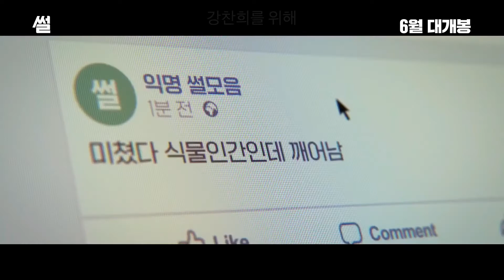The Gossip (썰) Korean Movie (2021) Main Trailer [Myanmar Sub]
The Gossip (썰) Korean Movie (2021)

Genre : Thriller, Horror, Mystery, Comedy
Cast : Kang Chan Hee, Kim Kang Hyun, Kim So Ra, Jo Jae Yoon